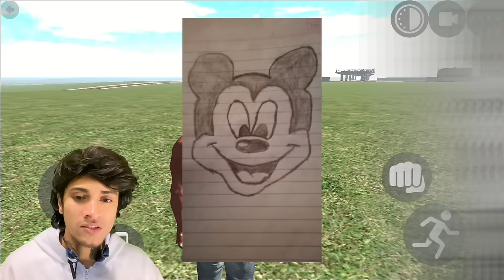Myth Busting Episode 11 😂